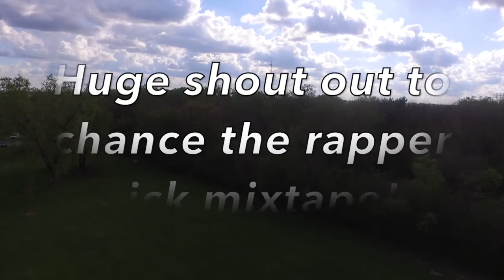MAKING TRAFFIC WITH MY DRONE!!!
a short video of me droning around edge water and gombers park chilling with friends and eating and getting into tight places.

credit to the music created by chance the rapper

i do not own easy music on this video.

Chance The Rapper - Mixtape (ft. Young Thug & Lil Yachty) [COLORING BOOK]